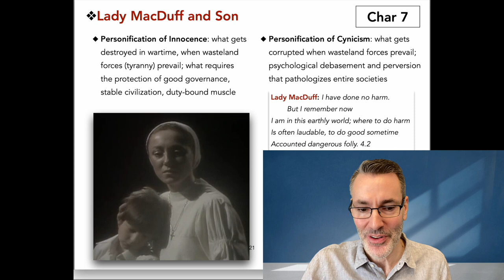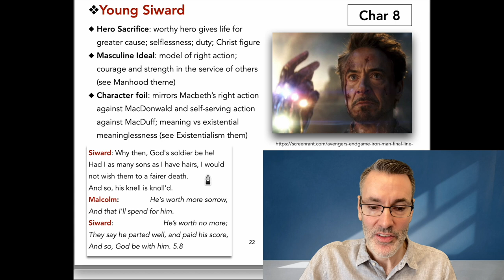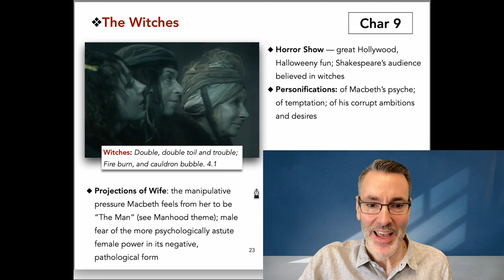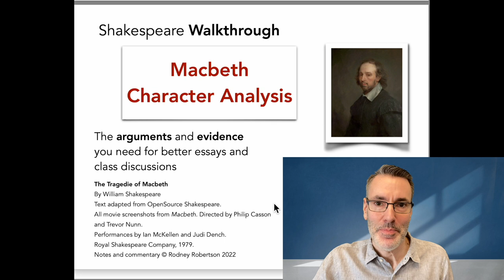Macbeth Character Analysis: Young Siward (Sacrificed Hero)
3) YouTube Super Thanks: click the heart below the video